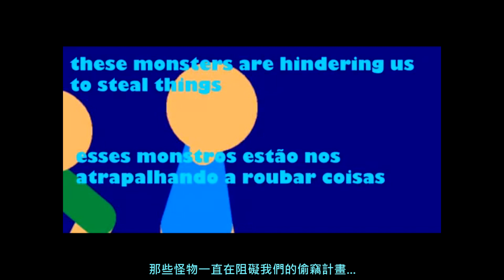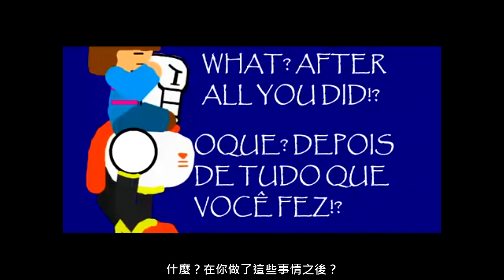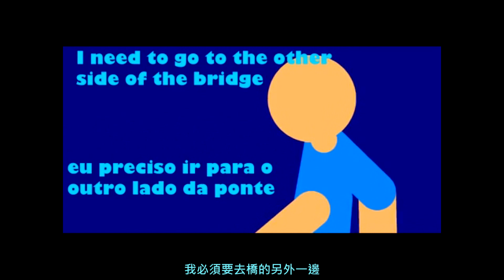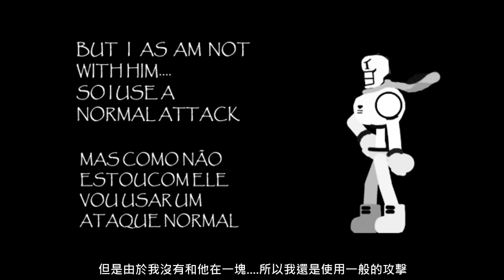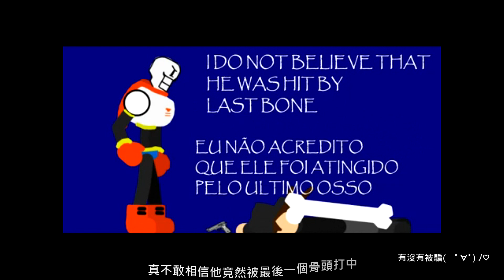【Megatale】undertale-百萬傳說 1 Papyrus VS Bandits 中文字幕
這次的翻譯是undertale同人動畫Papyrus VS Bandits